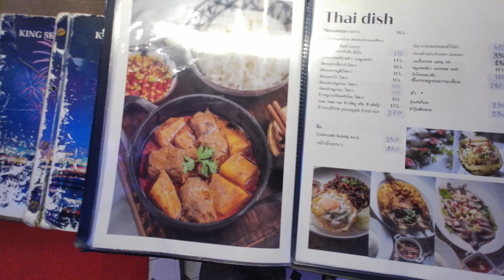パタヤ【タイ】最後の夜のディナー💖